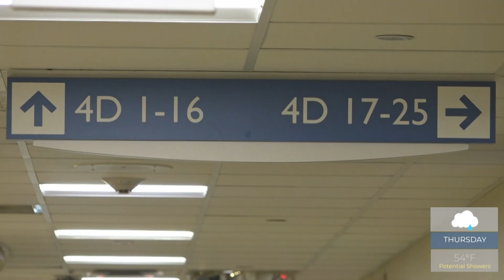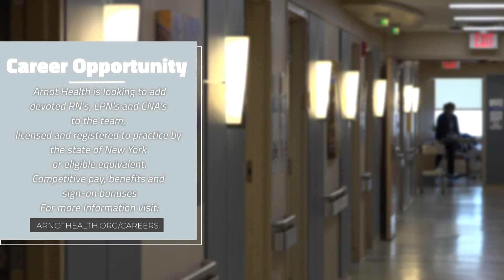Medical/Surgical Nursing at Arnot Health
Some of Arnot's medical/surgical nurses discuss the health system's supportive, team-based nursing culture, as well as opportunities for growth and professional advancement.